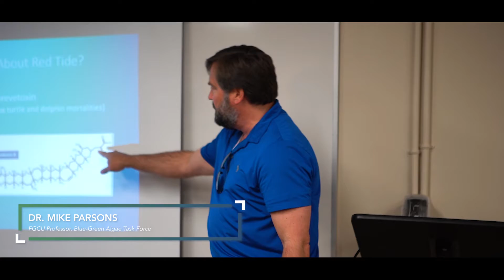FGCU Leadership Academy - May 2019 - Vester Marine Field Station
Several members of our team participated in the May Florida Gulf Coast University Leadership Academy held at Vester Marine Field Station. One of them brought a camera. Here’s a recap of the day, which featured Captain Daniel Andrews, Co-Founder of Captains For Clean Water, Altony Lee and Dr. Mike Parsons, who was recently appointed by the Governor to the State’s Blue Green Algae Task Force. Next month’s is at Athletics!!